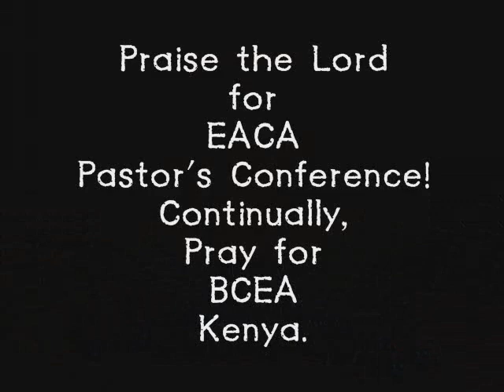Bible College of East Africa Kenya